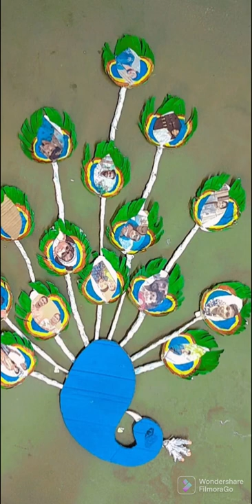peacock photo frame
peacock photo frame#wall decoration#all in one craft

please
 please
please support